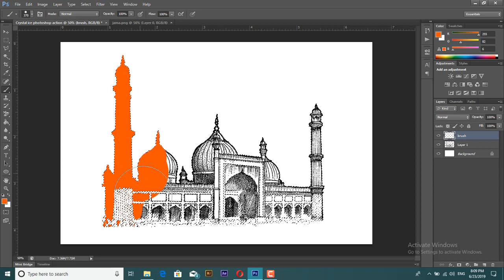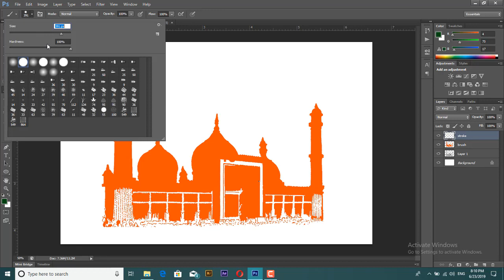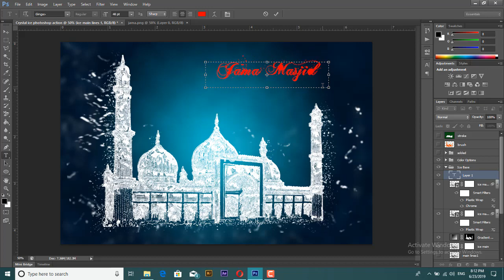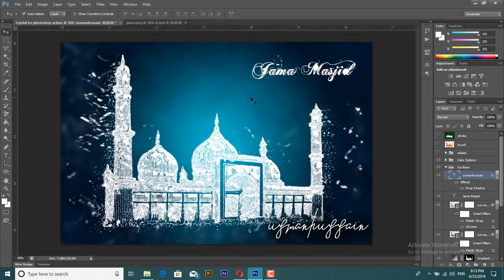Photoshop Crystal Ice Action Tutorial | Crystal Masjid